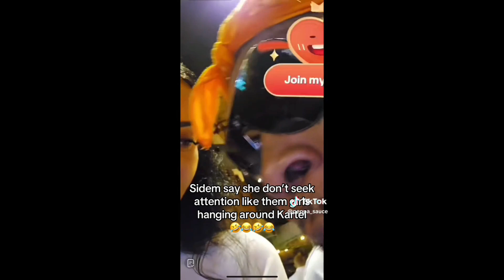Sidem Angry and jealous with vybz Kartel|| Argues on Live